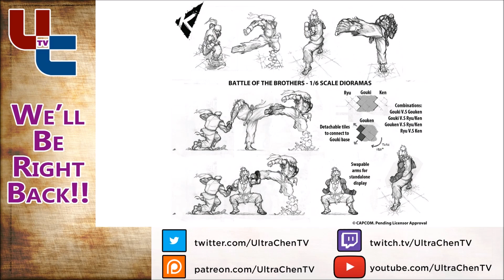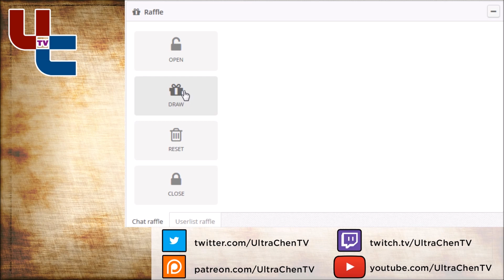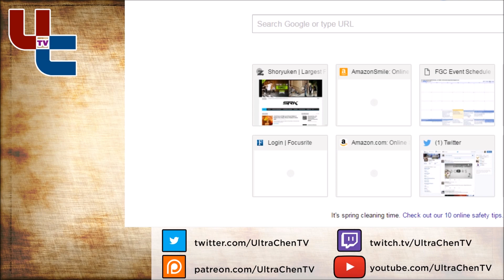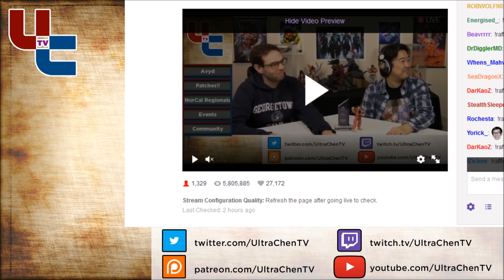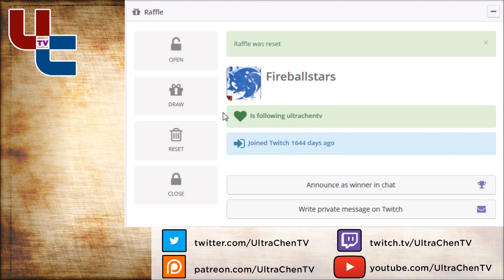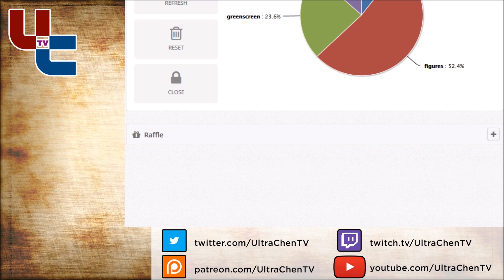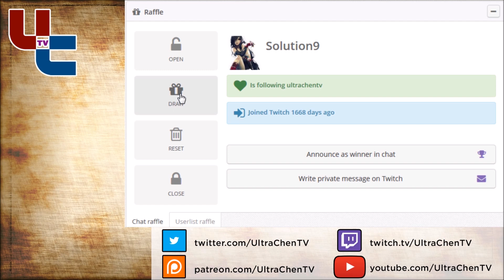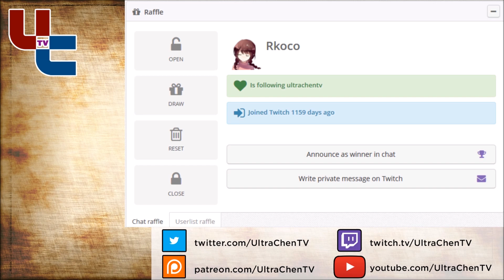Tuesday: Avyd, SFV/MKXL/KI Patches, NorCal Regionals, Etc (5.11.0)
--Part 1: David and James discuss the mystery of Avyd's entrance into the fighting game community.
--Part 2: The guys discuss new patches and releases for Street Fighter V, Mortal Kombat XL, and Killer Instinct Season 3.
--Part 3: Finally, the actual full results of NorCal Regionals 2016!
--Part 4: James and David discuss game and community news, including Bum's birthday, Spring Fighter, King of Fighters 14, and more. Also, a raffle that YouTube viewers can't even participate in!

UltraChenTV links!